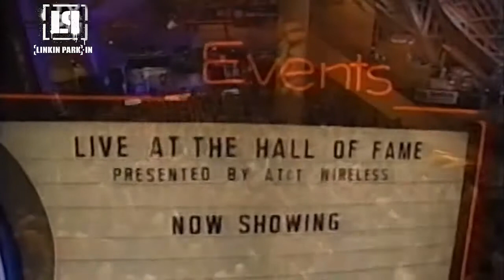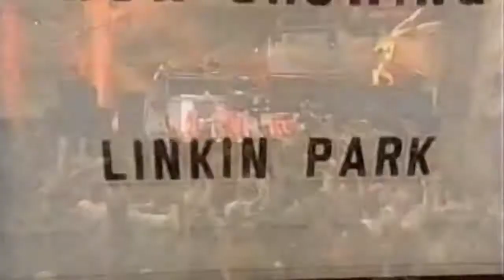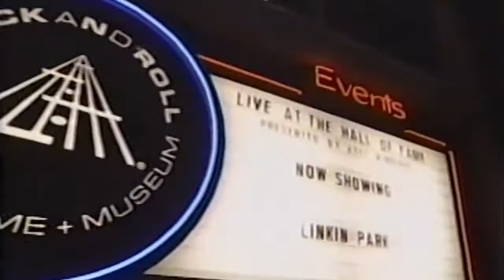Linkin Park - Rock And Roll Hall Of Fame, Cleveland, OH, 01.08.2001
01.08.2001 Cleveland, OH, Rock And Roll Hall Of Fame
00:00 With You
03:22 Hight Voltage
07:13 Crawling
10:33 In The End
14:10 Forgotten
18:00 One Step Closer